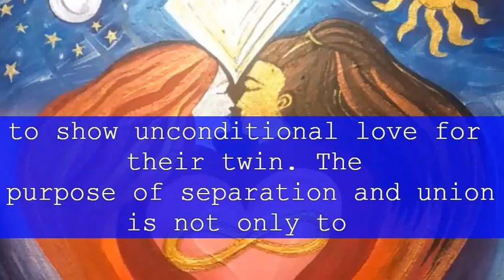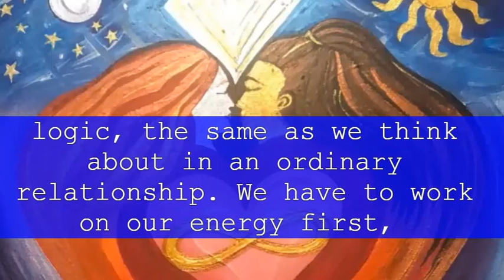Should we aim for a twin flame physical union?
Should we aim for a twin flame physical union? One twin will sometimes treat the other terribly, when they run from their relationship. The twin flame will blame this unawakened twin and forget that the universe can play its part in awakening them within time. However, when you keep thinking that your twin flame ignores and avoids you, all your focus will be on them. You are not yet starting your awakening journey. Here, it becomes easier to tell that the twin flame union is not meant to be, or even that maybe you are not true twin flames.